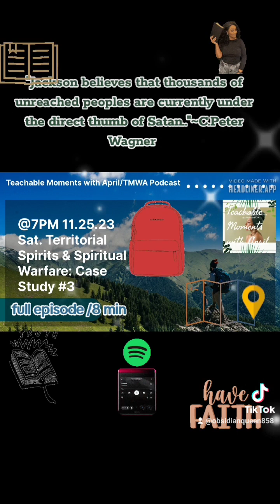TERRITORIAL SPIRITS & SPIRITUAL WARFARE/full episode/Case #3 TMWA PODCAST